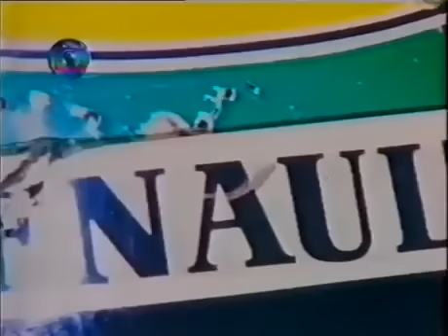Reportagem - Como ficou o capacete de Senna após o acidente fatal (1994)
Reportagem de Roberto Cabrini exibida no Jornal Nacional, mostra o estado em que ficou o capacete de Ayrton Senna após o acidente fatal sofrido pelo piloto brasileiro no GP de Ímola de 1994.

Vídeo digitalizado a partir de uma fita VHS de baixa qualidade.